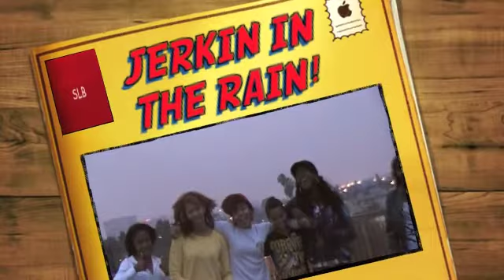SLB JERKIN IN THE RAIN WITH OUR LIL BRO!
OMGOSHH IT WAS RAINING AT THE ENDING OF THE VID BUT WE HAD FUN.. AS YOU CAN SEE. BUT WE GOT OFF BRO.

"ICED OUT BRO"